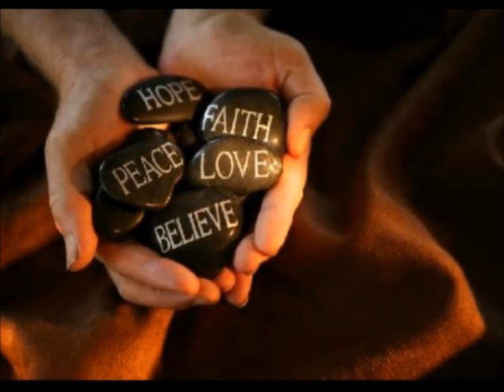Πόλυς Κερμανίδης Εμπόριο αγάπης